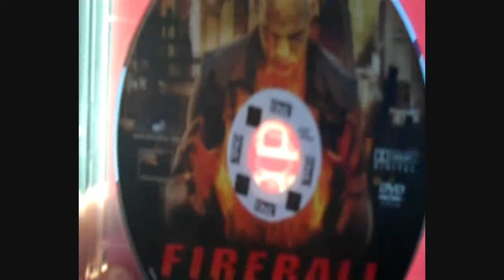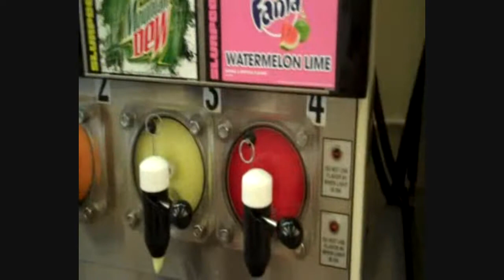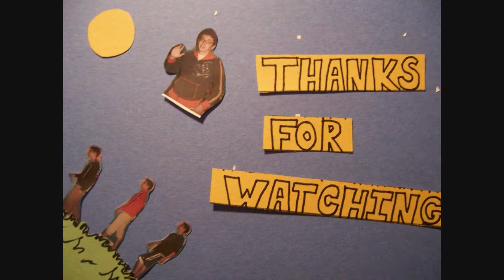FIREBALL!!! (7/11/10)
so fireball. yeeeeaaah. you'll just have to see for yourself...